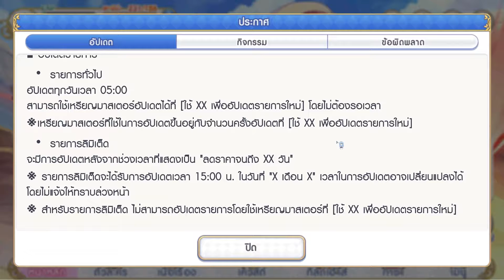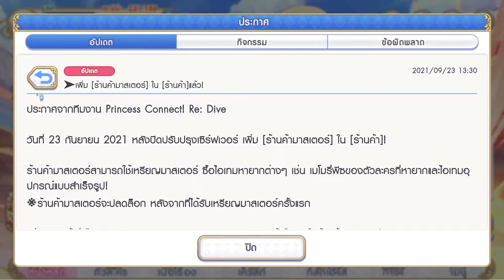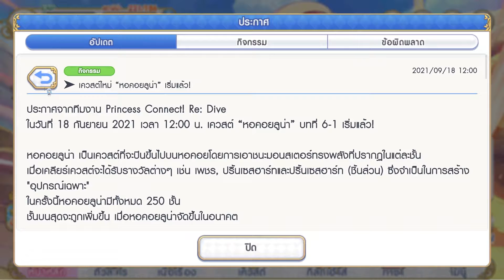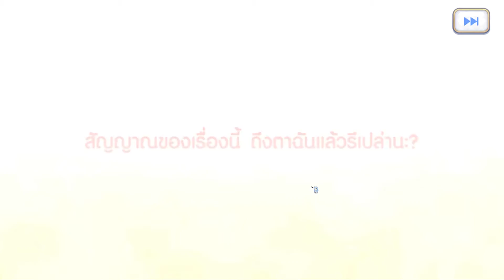นิน่อน(โอเอโดะ) และ แอเรีย 23 (Patch ประจำวันที่ 23/09) | Princess Connect Re:Dive TH | Ep.52